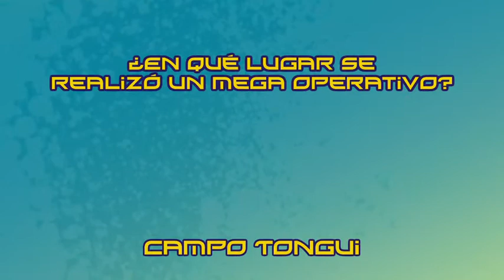Trivia: ¿En qué lugar se realizó un megaoperativo?